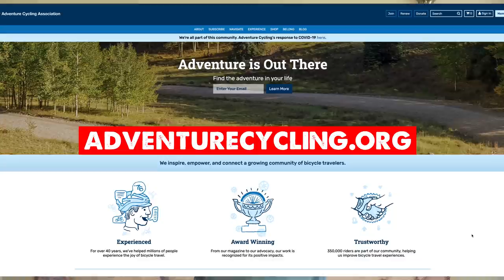How To Choose a Bicycle Route Across the USA!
I've ridden my bike across the USA four times, down both the east and west coasts, and the famous Great Divide route. In this video, I help you decided which cross country route is best for you. In short, they're all great. Have fun out there!

The Adventure Cycling website has routes for almost anywhere you'd wanna ride

Camera Gear:
Sony A6500
Sony RX100Vii
Mavic Mini